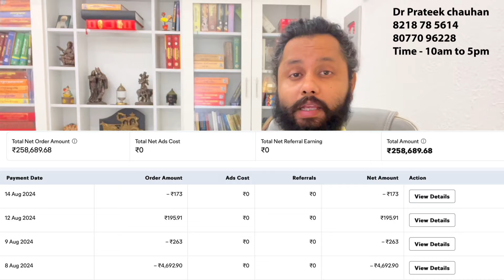✅ BEST DESI GHEE FOR PIGMENTATION - Dr Prateek chauhan✅✅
हरे Krishna
बहुत सारे लोगो के ऑर्डर Amazon se कैंसिल हो जाते हैं अपने आप तो आप shopsy से एक बार ट्राय करना

टाउन – शेरकोट
जिला – बिजनोर pin - 246747
उत्तर प्रदेश